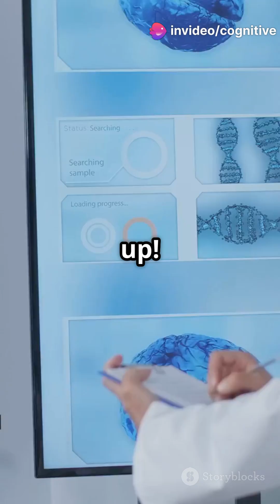From Schizotypal Disorder to Schizophrenia: A Swedish Study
In this eye-opening YouTube Short, we explore a groundbreaking Swedish cohort study examining the transition from schizotypal disorder to non-affective psychotic disorders, including schizophrenia. Discover the key findings that reveal how these mental health conditions evolve over time and what it means for treatment and support. Using powerful stock media, we bring these insights to life with engaging visuals, all while emphasizing the importance of understanding these complex disorders. Join us as we shed light on the journey through mental health challenges in Sweden.